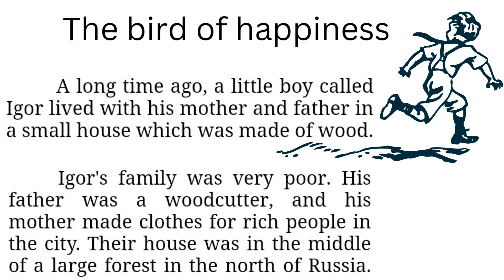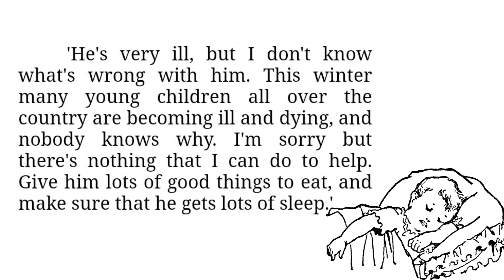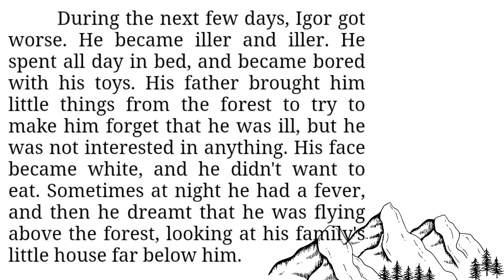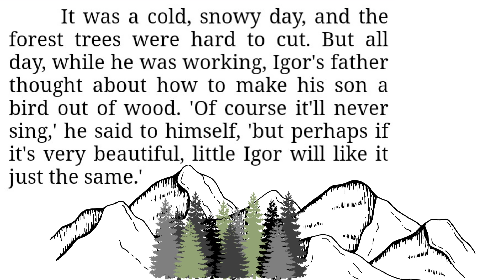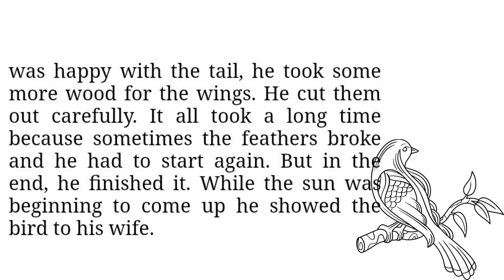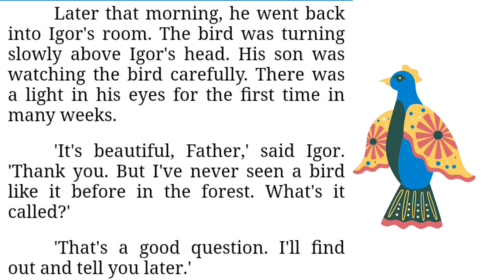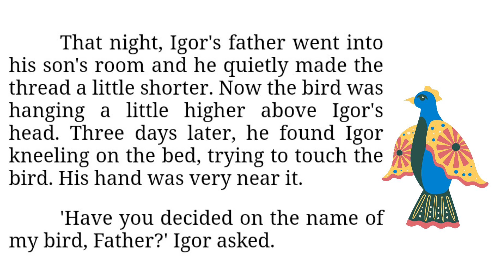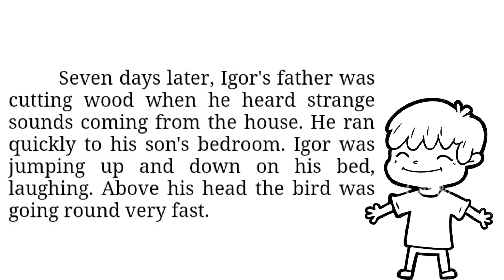Learn English through Stories | Practice English | Story 2 | The Bird of happiness